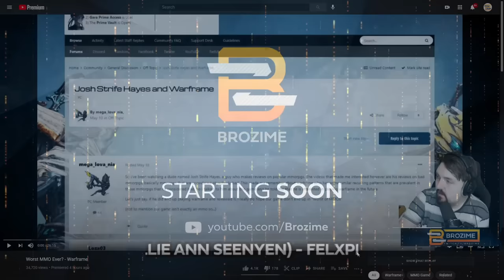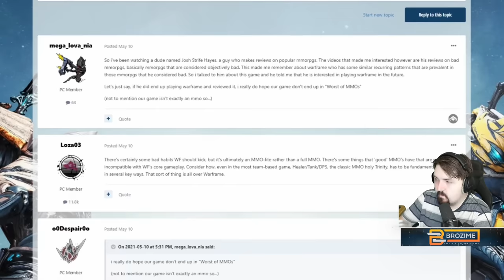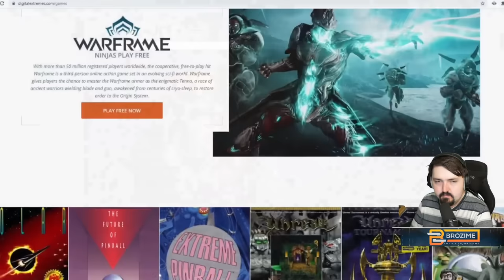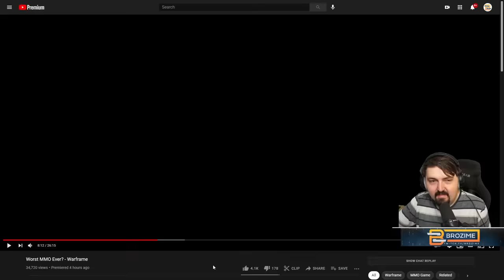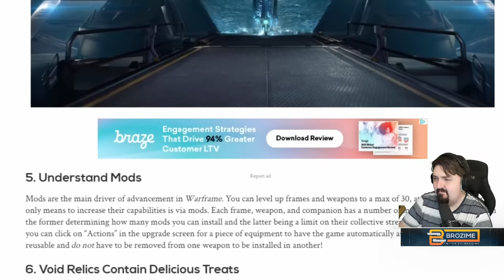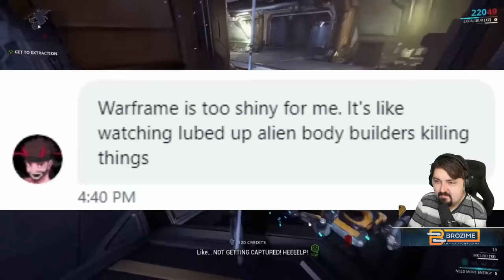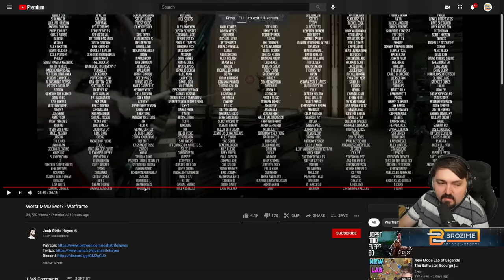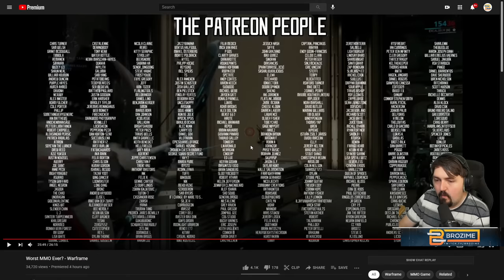Worst MMO Ever JSH Video Discussion | Warframe